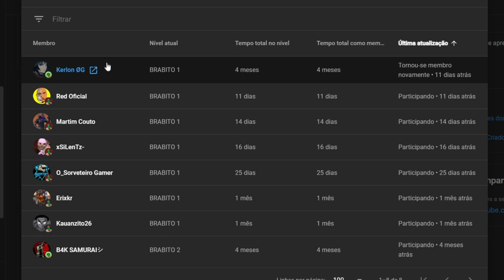GTA FORTNITE: CORRIDA VAI e VOLTA (CARRO VS CAMINHÃO)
corrida do GTA no FORTNITE, vai e vem, vai e volta

NESSE VÍDEO EU JOGUEI UMA CORRIDA INSPIRADA EM CORRIDAS DO GTA 5 ONLINE, CORRIDA VAI E VOLTA

FIZ UMA EDIÇÃO DA ZUEIRA COM MUITOS MEMES KKKKKK

JOGUEI COM O PERSONAGEM IKONIK! 🥰